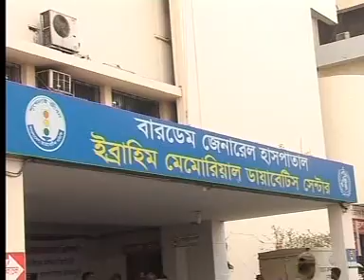ATN Times News at 2pm 5